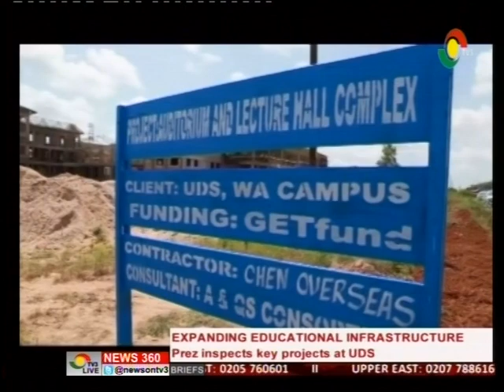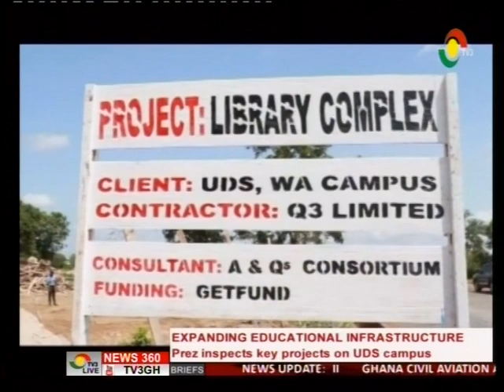Prez. Mahama promises to invest heavly in healtcare in second term -8/7/2016